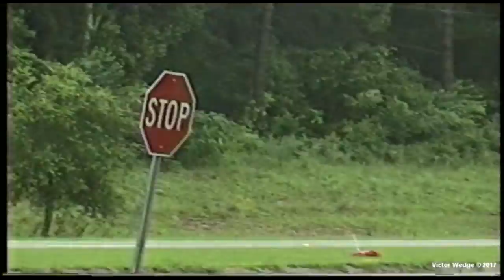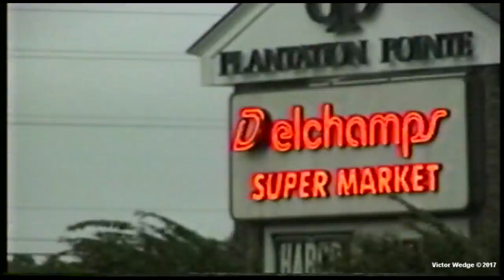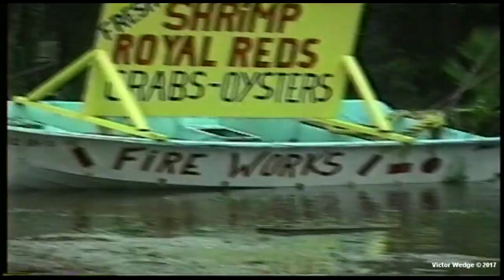19970719 Hurricane Danny, Mobile Bay, Alabama - July 19, 1997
Hurricane Danny was very cooperative from a chaser's point of view. When I went to sleep Saturday night, it was drifting slowly and appeared to be headed for a landfall somewhere in the Florida panhandle. I figured I would get some rest and would probably awaken to deteriorating weather conditions.

But, when I woke up and checked on the current conditions, I was surprised to learn that it had become nearly stationary over Mobile Bay.  I had my camcorder, Weather Radio, and other paraphernalia packed up, and I hit the road within a half-hour.

The east shore of Mobile Bay was about a 170-mile drive but well worth it. I spent about 6 hours scouting out the east side of the storm, a most unusual opportunity because it was still nearly stationary.

The Mobile radio stations provided excellent coverage, including live call-ins from listeners with updates from locations all around the bay. By listening to these reports and to the NOAA weather radio, I managed to position myself at Point Clear and witness what appeared to be the eyewall. That is if you can even say Danny had an eyewall.

If you're interested in Danny, you can read a storm summary from the Weather Channel's John Hope.